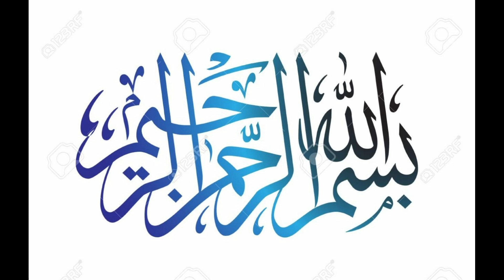Pigeons in Makkah | Pigeons King Abdul Aziz road Aziziyah Makkah | Pigeon in Mahbas Al Jen Aziziyah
Pigeons in Makkah || King Abdul Aziz road Aziziyah Makkah || Pigeon in Mahbas Al Jen Aziziyah